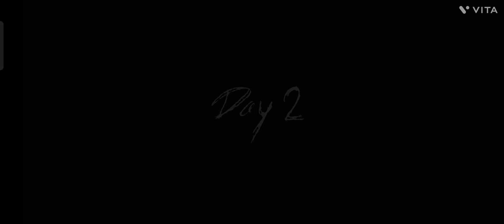TRAIN ESCAPE IN GRANNY & GRANDPA HOUSE | GRANNY3